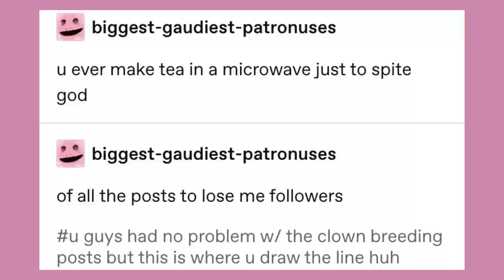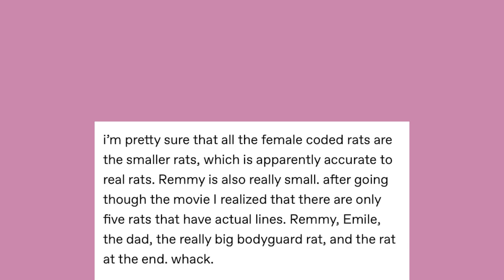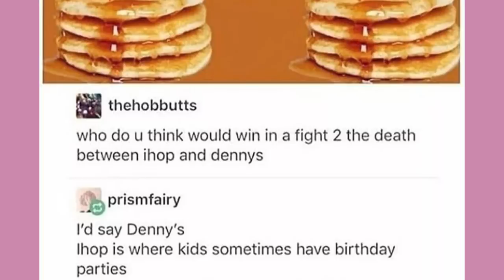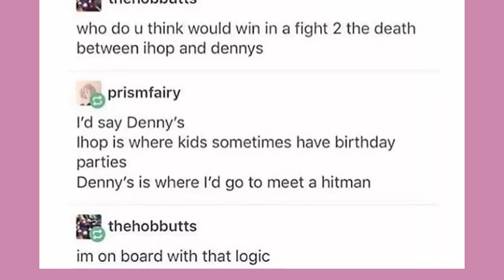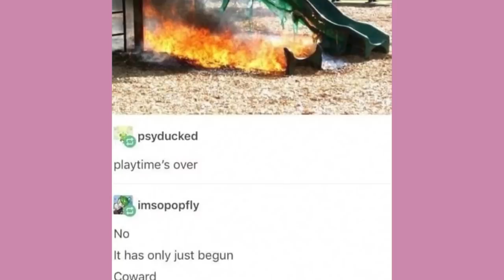"Pukicho is a Good Person?" | Late Night Tumblr Posts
Got Stuff You'd like to Send? Send it to:
P.M. Seymour